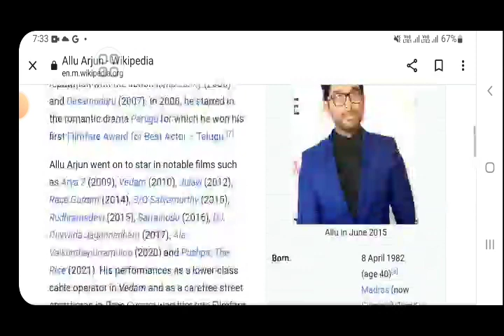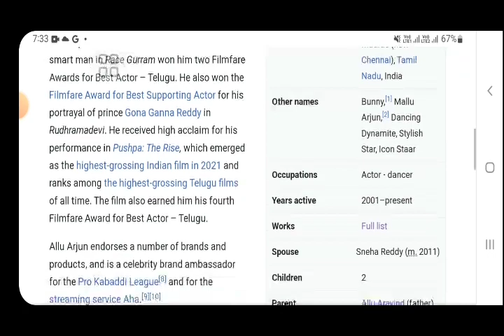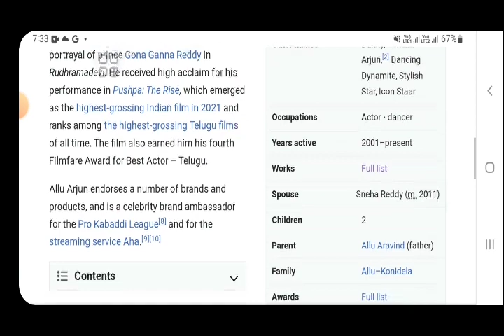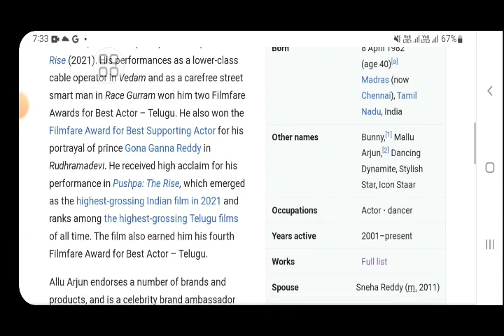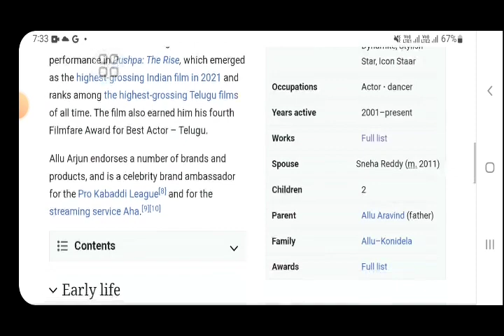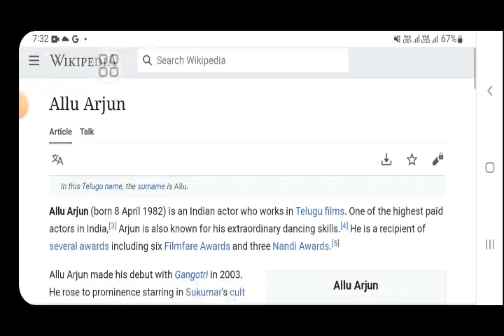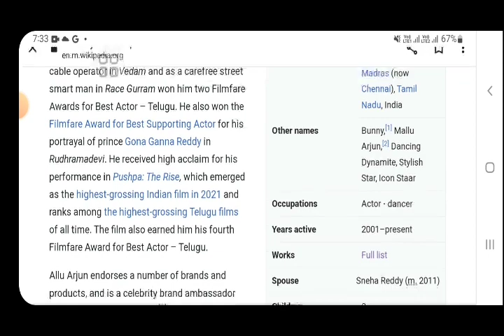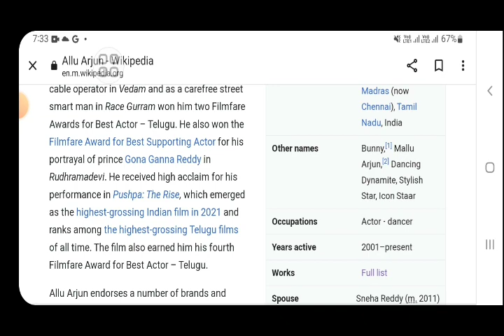Allu arjun blockbuster movie review in hindi ||south Indian movie|explained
In this video we will tell you about fact and review of movie allu arjun